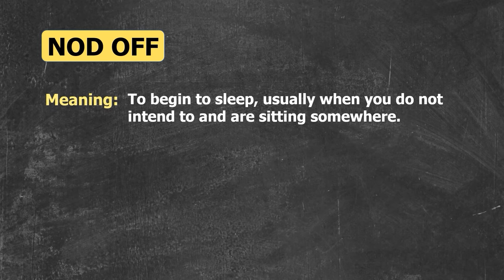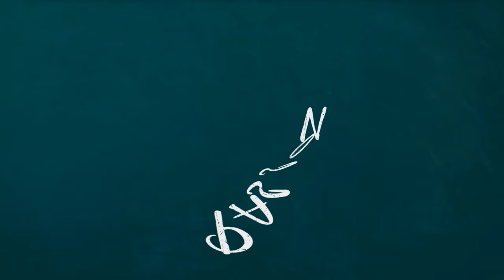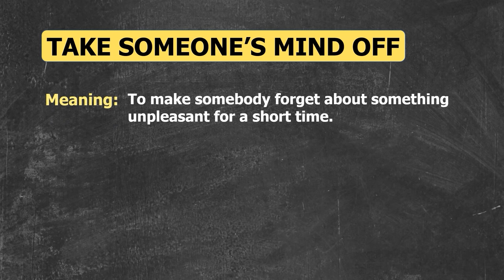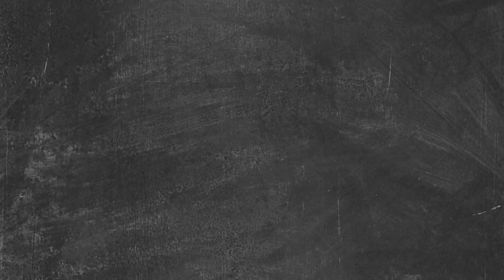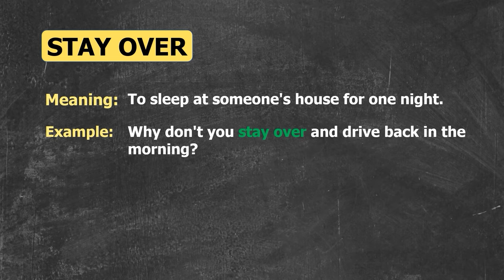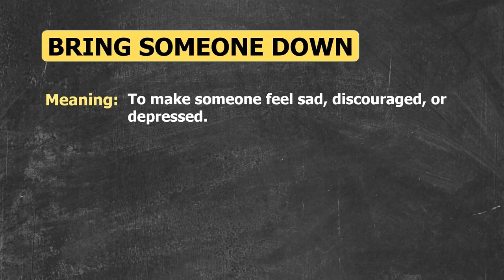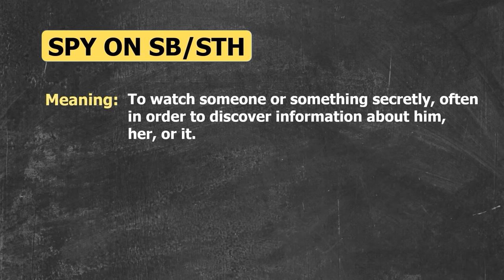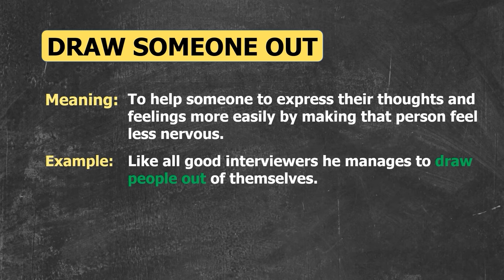Learn English Idioms with Friends (S01E04) through TV Shows & Movies | Complete Version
Have you ever wanted to speak English like a native speaker?
In this video series, we'll explore the world of English idioms using scenes from the popular TV show Friends. Join us as we dive into the fourth episode of season one and uncover the hidden gems of English idioms.

In this video, we'll cover:
1. Nod off
2. The glass is half empty or full
3. pass on
4. Take someone’s mind off
5. Live on something
6. Stay over
7. Come together
8. Bring someone down
9. Spy on
10. Draw someone out

By the end of this video, you'll:
• Understand the meaning and usage of these idioms
• See how they're used in real-life conversations
• Be able to incorporate them into your own English speaking

So, grab a cup of coffee, settle in, and let's learn English idioms with Friends!